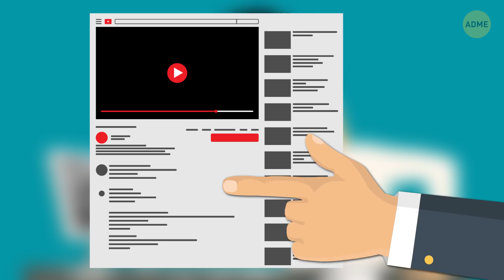Что, если бы зеленый цвет исчез на 24 часа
Мы настолько привыкли к краскам этого мира, что перестаем ценить его яркие цвета. Но попробуйте представить, что самый распространенный в природе цвет неожиданно исчез! Как бы выглядел мир без зеленого и что бы значила для нас жизнь без него?

Что зеленое нравится вам больше всего? Яблоко? Северное сияние? Комиксы о Невероятном Халке? Представьте, что они неожиданно потеряли цвет, став серыми и скучными. Будут ли они радовать вас по-прежнему?

ТАЙМ-КОДЫ:

Значение зеленого цвета 1:06

Почему доллары зеленые 2:50

Почему зеленого избегают в дизайне офисных зданий 5:05

Почему зеленый символизирует зависть 6:20

Цвет сердечной чакры 6:45

СОДЕРЖАНИЕ:

- Зеленый — это один из богатейших в мире цветов. Оттенков и полутонов у него намного больше, чем у других.

- Если смешать зеленый с ярко-желтым, получится свежий и сочный оттенок, но смешайте его с бледно-желтым и капелькой коричневого, и он будет выглядеть болезненно и тревожно.

- Мы связываем темно-зеленый с богатством и надежностью, но сделайте его чуть темнее, и появятся ассоциации с жадностью и милитаризмом.

- Зеленый прочно связан с движениями, которые занимаются защитой окружающей среды.

-  Организация с зеленой эмблемой наверняка как-то связана или с переработкой отходов, или с очисткой окружающей среды, или с защитой редких животных.

- Как один из самых спокойных цветов его связывают с надежностью и безопасностью. Множество брендов используют это в своих интересах.

- Зеленый пигмент, используемый в долларах, оказался долговечнее других. Он просто не изнашивается со временем.

- Зеленый несет ощущение нового начала, мира и спокойствия, что идеально уравновешивает красный во всеми любимое время года.

- Зеленый неразрывно связан с безопасностью, ведь еще до начальной школы мы учимся переходить дорогу только на зеленый.

- Аптеки всего мира предпочитают заявлять о себе с помощью яркого зеленого креста. Это помогает заметить аптеку в любое время дня и ночи.

- Вы же слышали фразу «позеленел от зависти»? Зеленоватый оттенок лица дает понять, что человеку нехорошо.

- Зеленый также имеет сакральное значение в традиционных духовных практиках, тесно связанных с медициной и самосовершенствованием. Возьмем, к примеру, йогу.

- Согласно этому учению, зеленый — цвет сердечной чакры, связующего звена между высшими чакрами, которые основаны на духовных нуждах, и низшими, которые представляют естественные потребности, неизбежные для человеческой натуры.